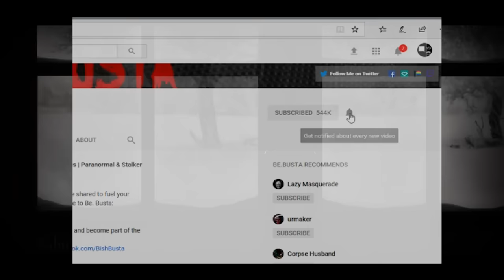"True Scary Stories Compilation" #8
This video features true horror stories sure to scare you. The scary stories that feature on this channel mostly come from Reddit.

B)